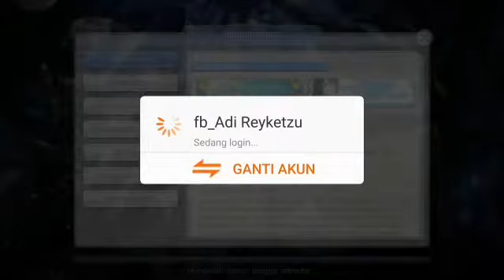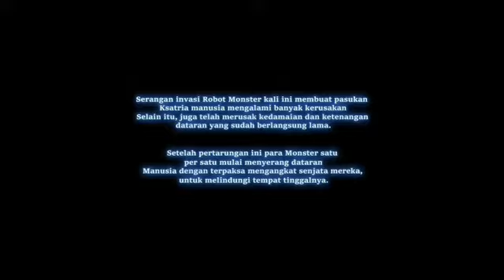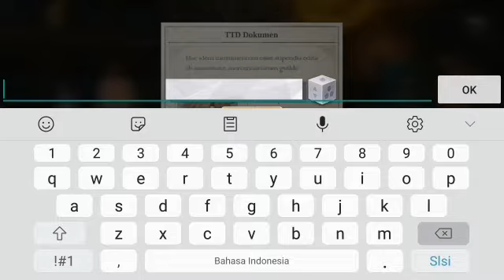Goddes Of Genesis Android 2020